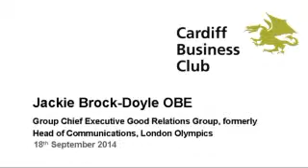Jackie Brock-Doyle OBE, presenting at Cardiff Business Club, Thursday 18th September 2014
Jackie Brock-Doyle OBE, Chief Executive of Good Relations Group, was the guest of honour for the first formal meeting of the 2014/15 Season of the Cardiff Business Club. The meeting was held on Thursday 18th September at Cardiff Business Club.